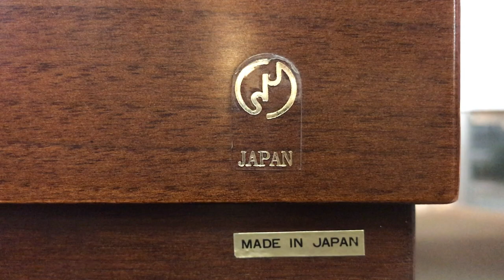Yamaha C3 Grand Piano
This gorgeous grand recently came into our showroom and is in immaculate condition. It had only one owner, who had it regularly tuned. It is not a grey market Yamaha. As you can see from the video, the finish is in near perfect condition. When it comes to playing the piano, the action is perfectly responsive. You really do feel connected to the piano when you play this instrument. The tone is on the warm end of the spectrum. You have to take a trip to our downtown Mesa showroom and spend some time on the keys to truly appreciate this instrument, it is a joy to play. Included in the purchase price is a complimentary move to your home, tuning, 5 year parts and labor warranty, and 10 year trade up policy. Come try it out today!

Showroom Hours:
Monday - Thursday 10 a.m. to 8 p.m.
Friday and Saturday 10 a.m. to 5 p.m.